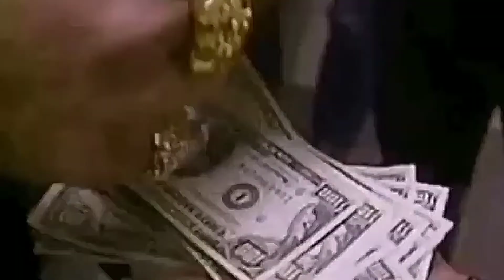DESING.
new fire dnb is out.

if u use this beat everywhere use credits: (prod.ghxst)

enjoy ur vibe.